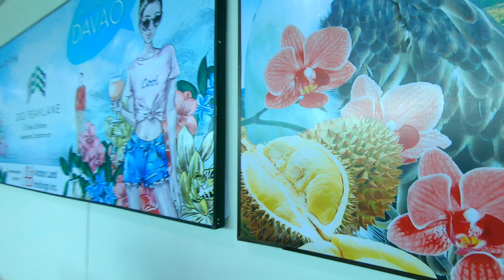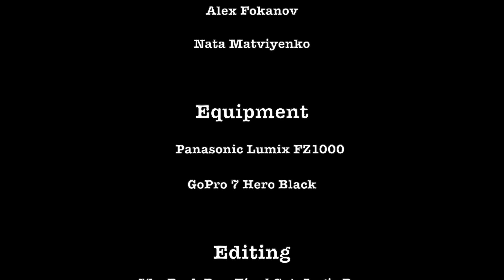Davao, Samal, Gaisano Mall Philippines (Филиппины, Давао) (Eng Subtitles)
Tropical paradise.
 Final destination- Davao, Samal (Philippines).